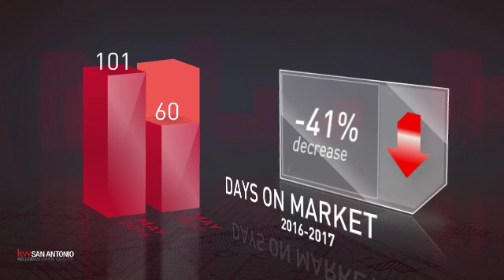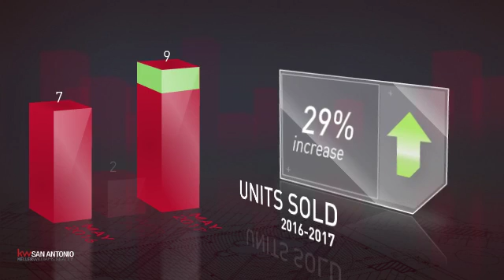Shavano Park,TX, Real Estate Market Update from Keller Williams San Antonio,June, 2017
Keller Williams San Antonio Video Update recapping market activity within Shavano Park, TX, during the month of June, 2017